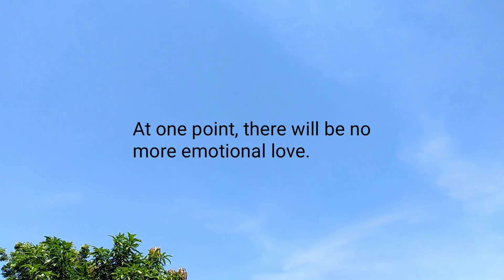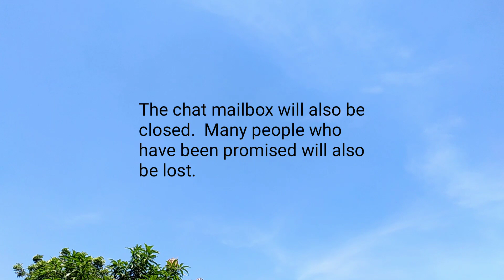Only your memories will remain.